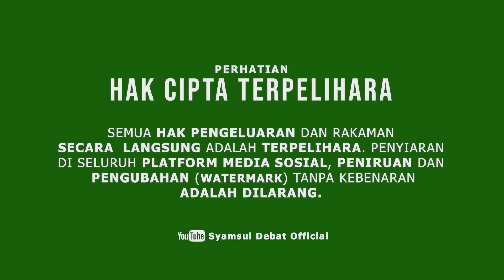SYAMSUL DEBAT | SUAMI MACAM JENAZAH?!!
PROGRAM MOTIVASI

"SYURGA RUMAH TANGGA"

BERTEMPAT DI DEWAN MASYARAKAT BALINGIAN